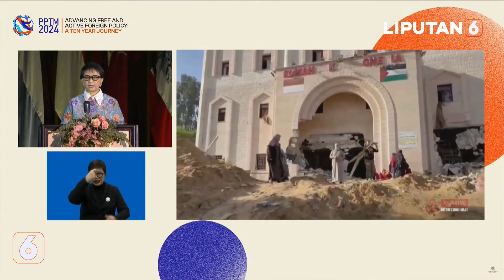Menlu Retno Marsudi: Ada Satu Utang yang Belum Terbayar, Yaitu Kemerdekaan Palestina | Liputan 6